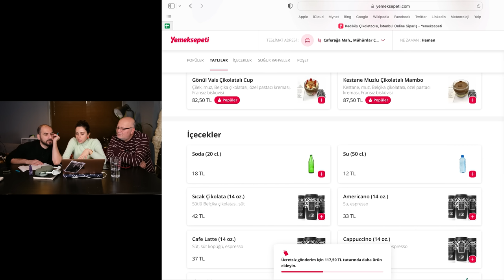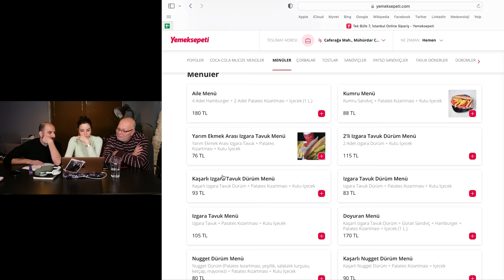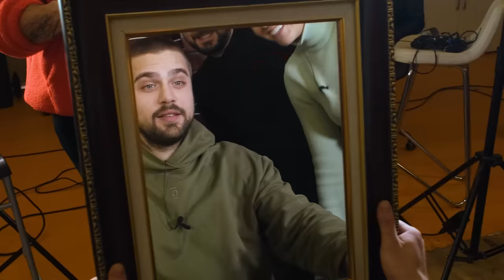Kemal'i Askere Uğurluyoruz | Asker Tıraşı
Selamlar,
Bu videoda ekibimiz Kemal'i askere yolcu ediyor. Askerlik alışverişiyle başlayan video Kemal'in asker tıraşıyla sonlanıyor. Bakalım Kemal'i askere nasıl hazırlamışız?